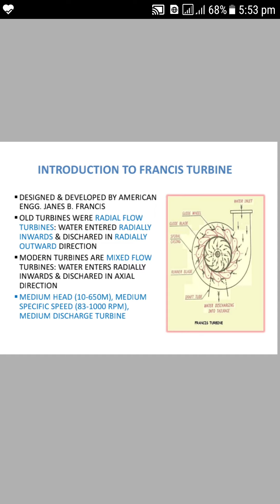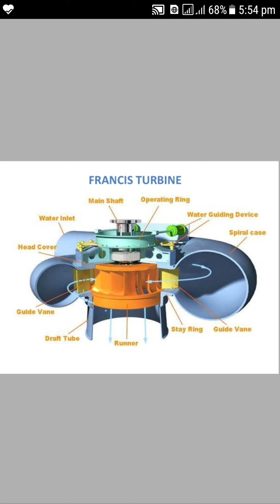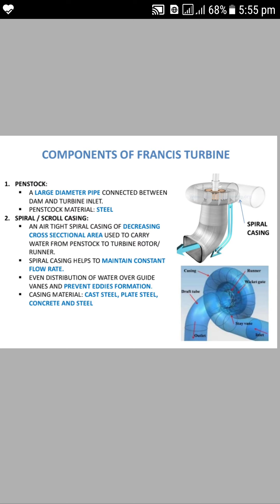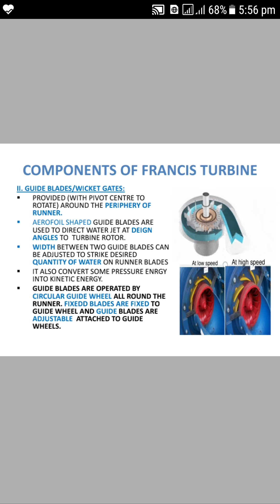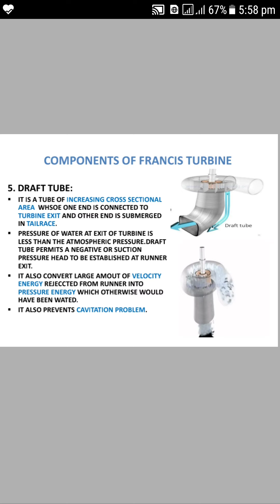H & P 5.3 HYDRAULIC TURBINES 3 FRANCIS TURBINE